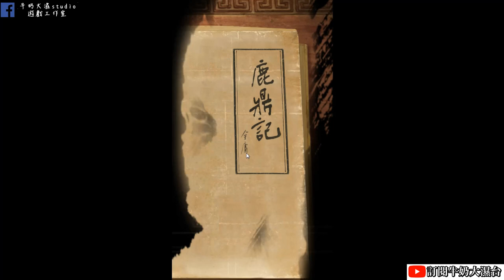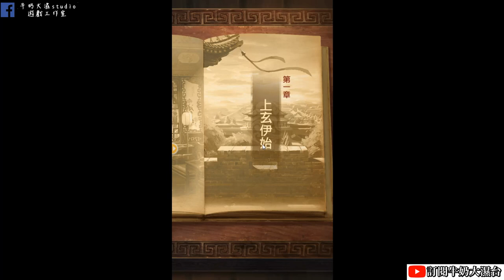新鹿鼎記手遊 一開始就跟雙兒生小孩了!! 牛奶大濕台